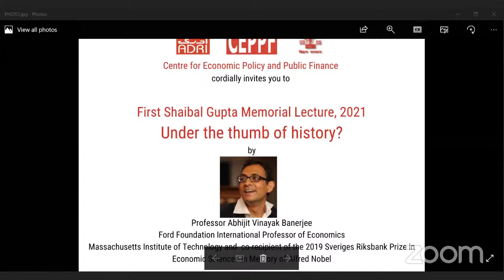First Shaibal Gupta Memorial Lecture 2021